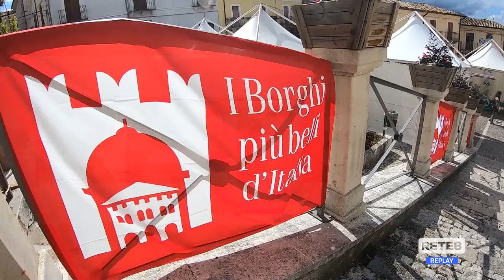Borghi - Festival Nazionale, un successo